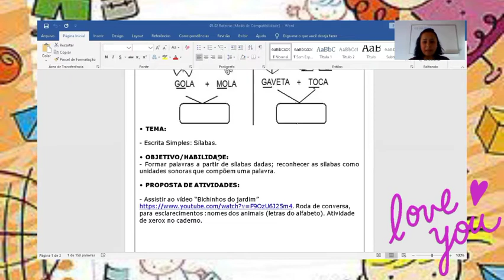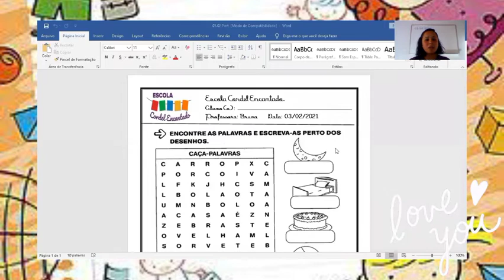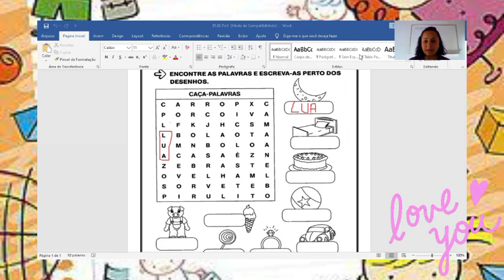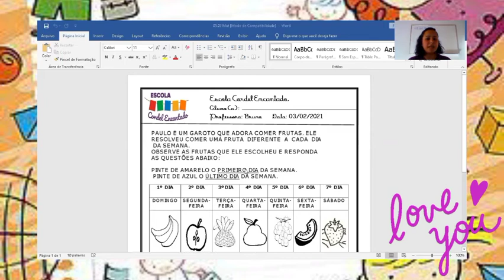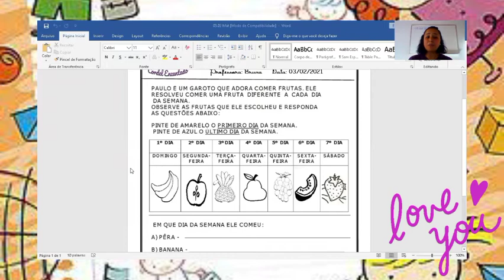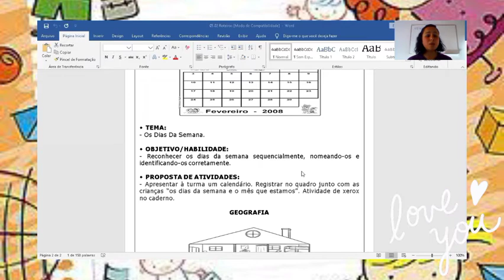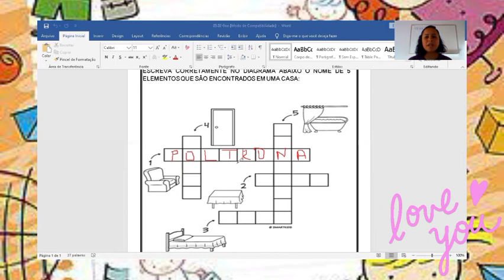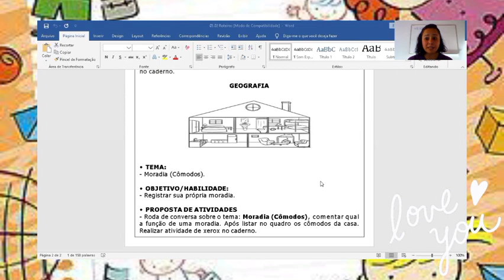Vídeoaula 3° Ano - 03/02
Aula do dia 03/02 para a turma do 3° ano do ensino fundamental com a professora Bruna.